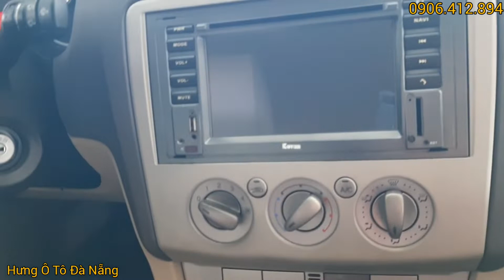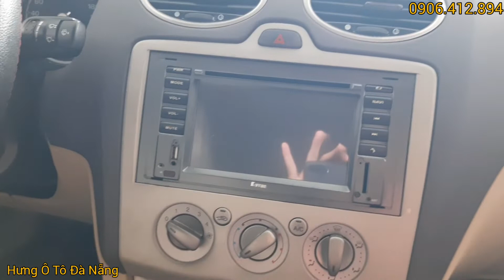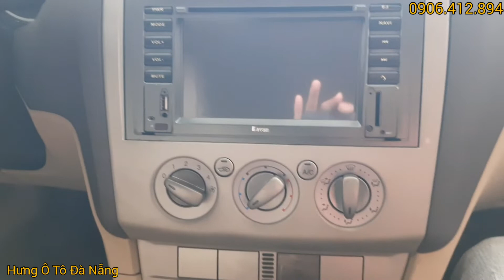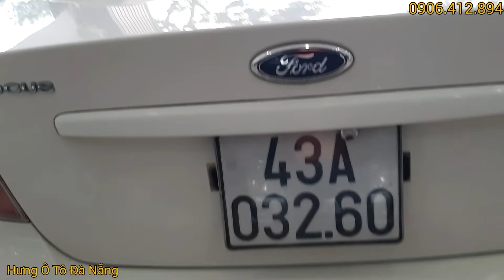🚘Fors Focus 2011 Số sàn 280 triệu bao đẹp - Hưng Ô Tô Đà Nẵng - 0906 412 894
Xe bao đẹp, sơn mướt mờ.
Hỗ trợ giao xe tỉnh.
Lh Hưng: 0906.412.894